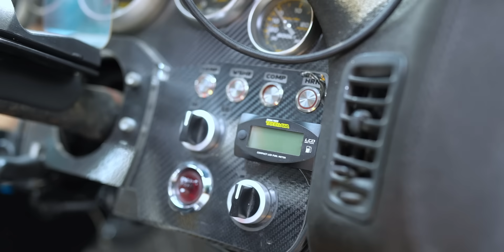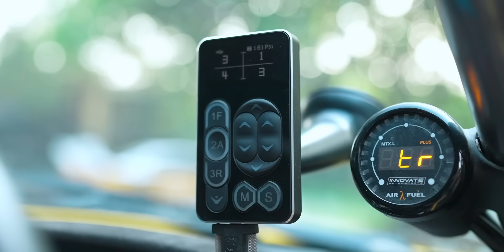Apakah Mobil Stance Bisa Nge-drift? | 180SX Stance Review